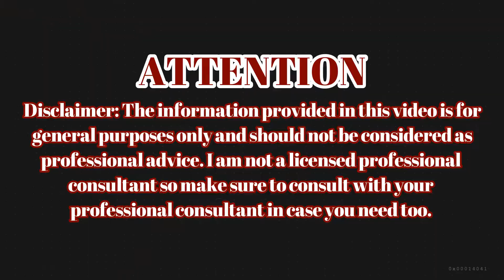Magical Paste To Get Clear, Glowing + Spotless Skin With Rice Facial Mask | BEAUTY HACKS